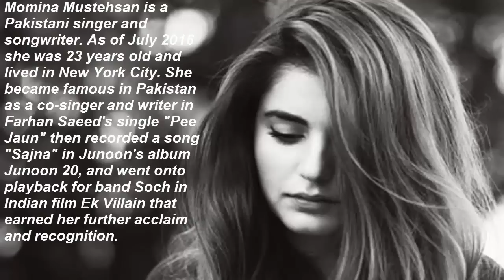Momina Mustehsan latest song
Biography of  Momina Mustehsan Singer & Song writer